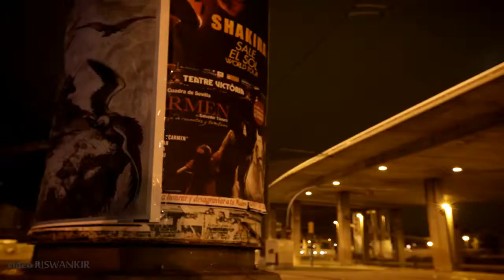The planet Earth